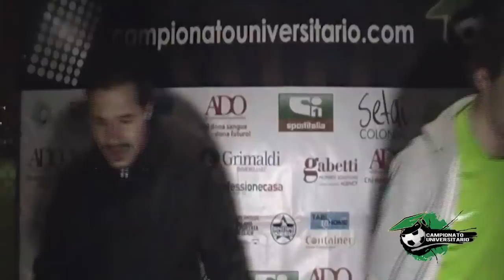ALCIONE 90 vs AC TUA 6 febbraio 2013.mp4